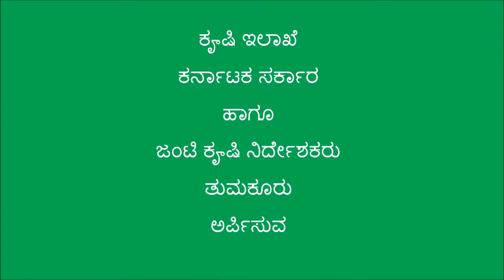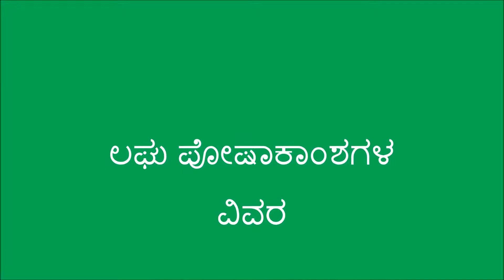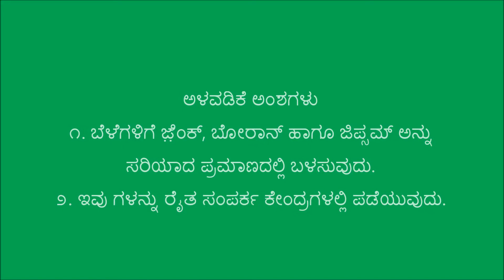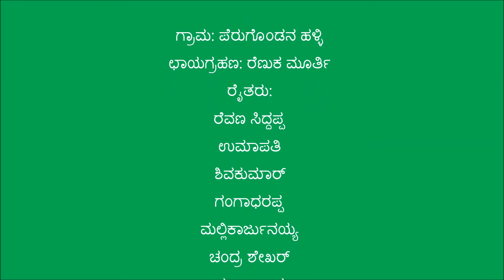BhooChetana impact on field crop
This video demonstrates benefits of micronutrients on field crop especially Ragi in Tumkur district For more information and related videos visit us